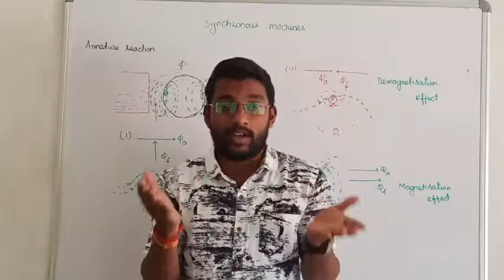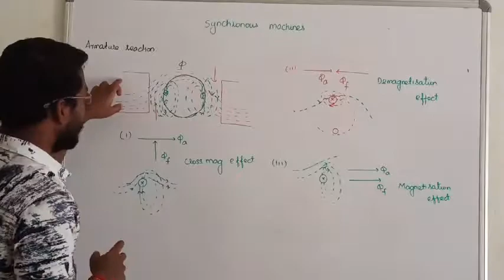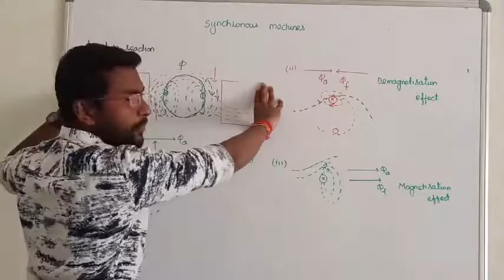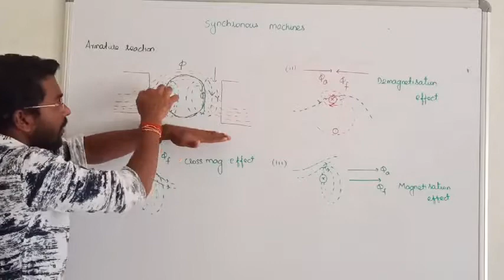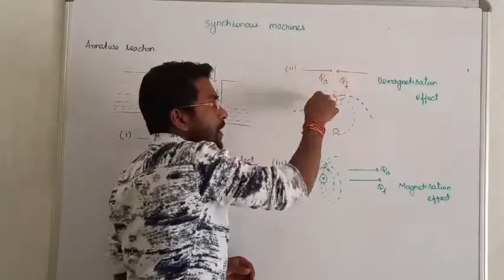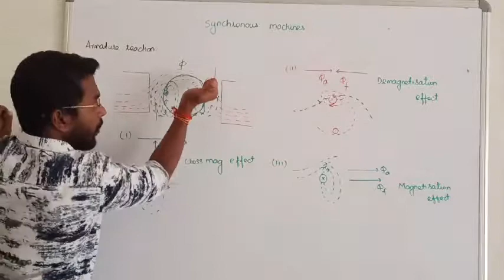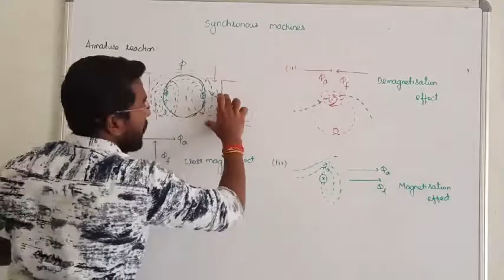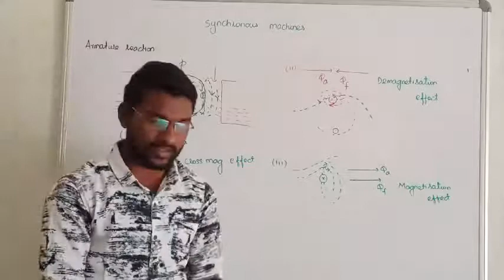16. ARMATURE REACTION I EE I SYNCHRONOUS MACHINES IN TAMIL